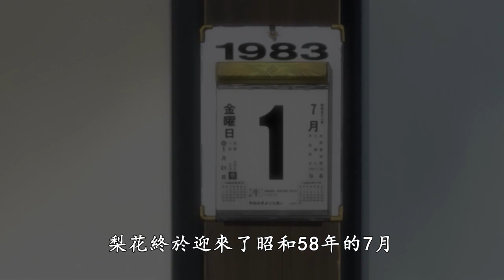圍繞胖次展開的對決！男孩最終遭基友背叛，被眾女一覽無遺！《寒蟬鳴泣之時·禮》【阿帥侃漫】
不一樣的雛見澤，你看過嗎？

Hello 大家好啊 我是阿帥
這裡是寒蟬系列的直通車：